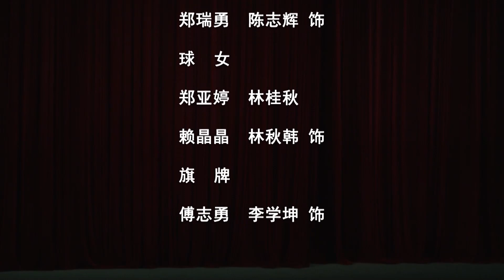梨园戏《李亚仙》下集